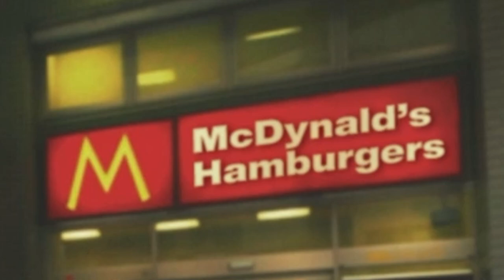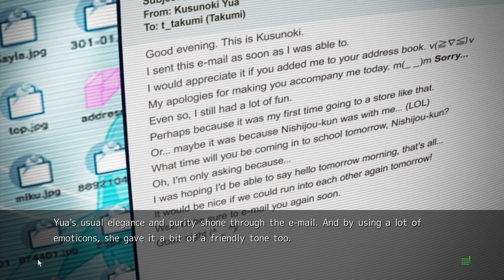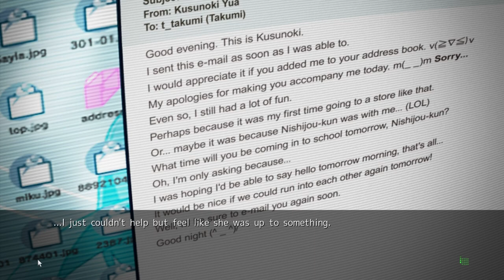I BELIEVE IN THE DREAM!!! | Chaos;Head Noah Gameplay Episode 5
In this Chaos;Head Noah episode: We can do it! We can get this boy, Takumi, a girlfriend. It's possible, I just know it--and Yua's made it so simple! But is it too simple? It seems too easy...but I choose to believe that it will work out and that this has all been one big diversion from the truth to keep us on edge--that Takumi found the perfect girl for himself. Aside from that, we are getting introduced to other characters on the side...interesting choice to not have them immediately integrated into the story through Takumi's eyes. I'm getting QUITE invested lol